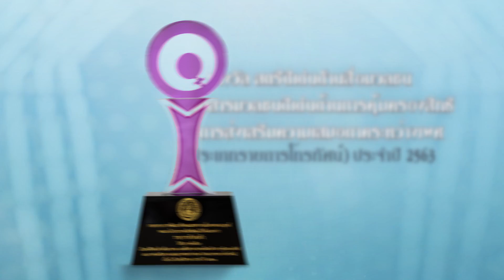พี่อ้อยพี่ฉอด ตัวต่อตัว EP.88 | ชีวิตคู่แสนทรมาน เพราะจับได้ก่อนแต่งงานว่าเขาไปมีอะไรกับรุ่นพี่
“ว่าที่สามีกำลังมีอะไรกับรุ่นพี่ที่ทำงานต่อหน้าต่อตา” เธอจับได้ว่าแฟน 10 ปีแอบนอกกายมาตลอด เมื่อเขาขอโอกาสอีกครั้งและเธอตัดสินใจเดินหน้าแต่งงานต่อ แต่กลายเป็นว่าเหตุการณ์ในวันนั้นยังตามหลอนใจเธอจนถึงทุกวันนี้... ทางออกของชีวิตคู่ครั้งนี้จะจบลงอย่างไร ไปติดตามพร้อมกันค่ะ

ทาง Facebook : พี่อ้อยพี่ฉอด ตัวต่อตัว